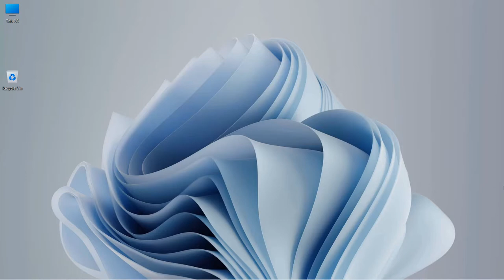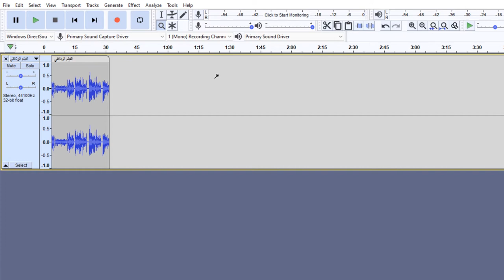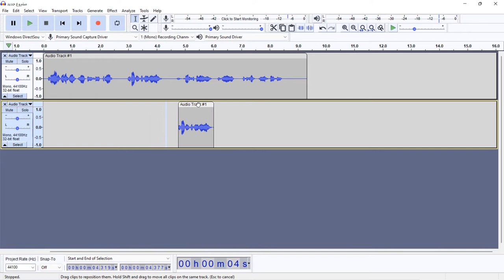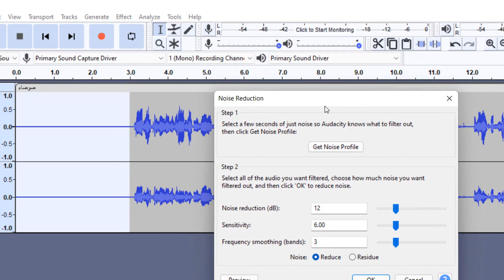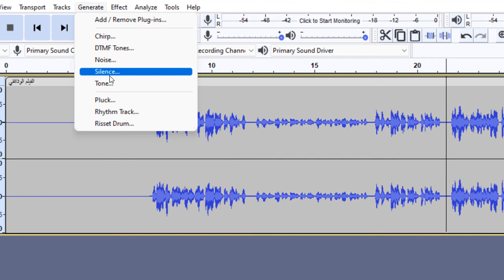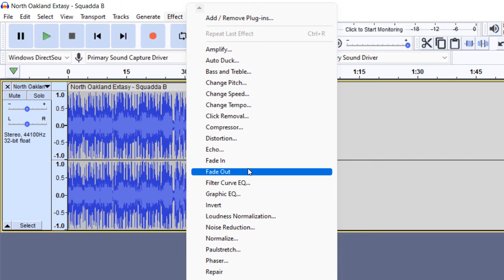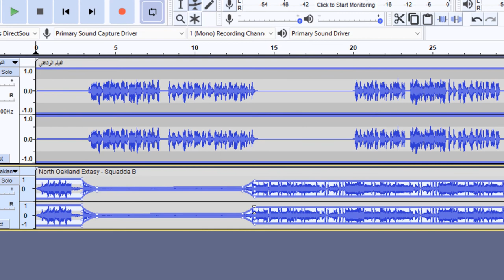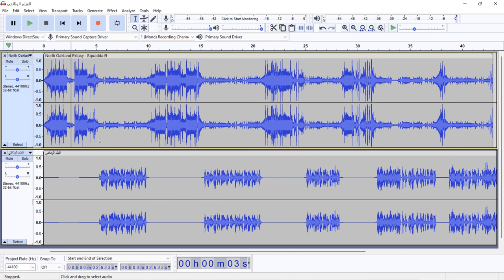تعلم تعديل الصوت الإحترافي | شرح وافي لبرنامج Audacity | تنظيف الصوت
رابط كورس تصاميم السوشال ميديا
أصبح من السهل الآن تعديل الصوت  مثل اليوتيوبر ومعالجة جميع المشاكل التي تحدث أثناء التسجيل ببساطة من خلال برنامج Audacity كذلك يمكنك إضافة المؤثرات على الصوت حيث يمكن ضبط مستوى الصوت وكذلك يمكنك إزالة الضوضاء وتنقية الصوت من التشويش مثل صوت الهواء والمكيف و صوت المروحة و غيرها.
ستتعلم في هذا الفيديو العديد من المهارات لإنشاء أول بودكاست لك بطريقة احترافية ومجانية
0:36 ما هو برنامج audacity
1:00 تحميل وتثبيت البرنامج
2:00 تشغيل البرنامج
4:20 فتح كشروع جديد
6:20 كيفية تسجيل الصوت
7:10 تعلم مهارات القص والنسخ والقطع
11:03 إزالة الضوضاء من الصوت
13:40 إضافة مدة زمنية فارغة من الصوت
14:38 ضبط مستوى الصوت
20:08 التعديل الإحترافي وإنشاء أول بودكاست
25:18 تصدير الصوت
إدعمني بفنجان قهوة من هنا
دورة تعلم تصاميم السوشيال ميديا في ساعة
قناتي الجديدة لتعلم الحِرف وبعض المهارات الفنية
حذف خلفية الصورة بدون برامج
كورس تعلم CorelDraw 2019 من الأساسيات إلى الإحتراف